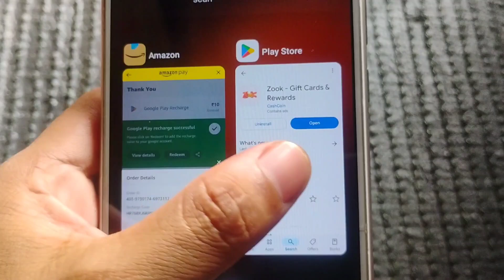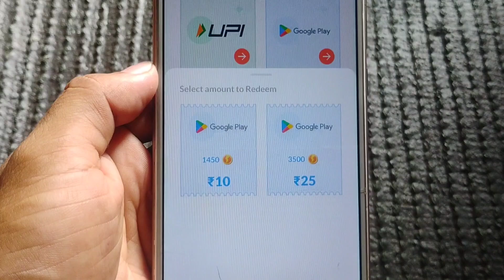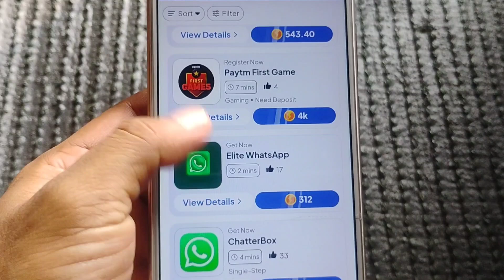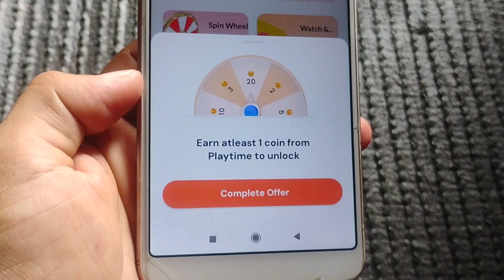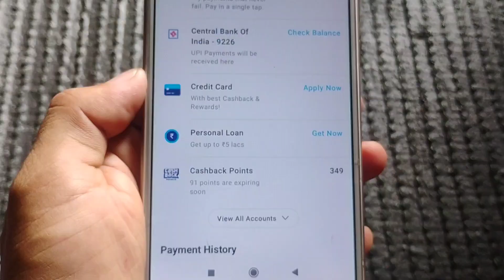🤑 Zook Gift Cards & Rewards | New Upi Withdrawl App | Reward Daddy withdraw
Y🤑 Zook Gift Cards & Rewards | New Upi Withdrawl App | Zook App | Reward Daddy withdraw

Refer code - SUB7692

Zook app
Zook earining app
Zook app se paise kaise kamaye
Zook app payment proof
new earining app today upi withdrawl
best money earining apps
Cash daddy
earining app se paise kaise kamaye
zook gift cards & rewards app
Paytm game
best gaming earining app without investment
reward
reward buddy app payment proof
reward daddy app
upi earining app
free redeeam code 2024
upi withdrawl earining app
reward daddy
reward daddy withdrawl
reward daddy withdrael ksise kare
cash daddy
best earining app without investment 2024
cash runner
tap & earn
tap and earn earining app
earining app upi withdrawl
Playtime earining app
playtime game earining app
cash rocket unlimited trick
easy earining app without investment
redeeam code earn app
get cash earn withdrawal proof

1. EARN ₹1000 DAILY PAYTM CASH PLAYING GAMES
2. EASY WAY TO EARN MONEY ONLINE IN 2021 GAMES
3. HOW TO MAKE MONEY ONLINE 2024
4. best earning apps for android 2024
5. best earning apps 2023
6. best paytm cash earning apps
7. paytm cash kaise kamaye
8. earn paytm cash
9. play games and earn paytm cash money online
10. games khel kar paise kaise kamaye